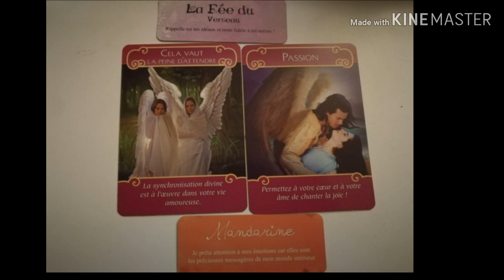VERSEAU. L'amour pour décembre ♒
Pour le signe verseau
Les anges de l'amour
Domaine amour
Décembre